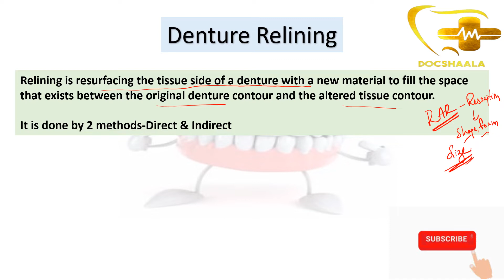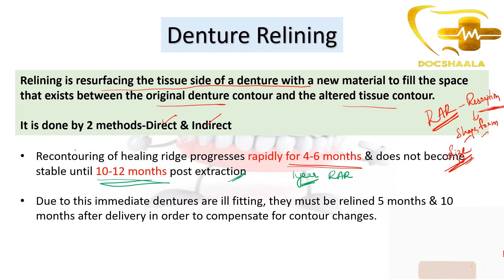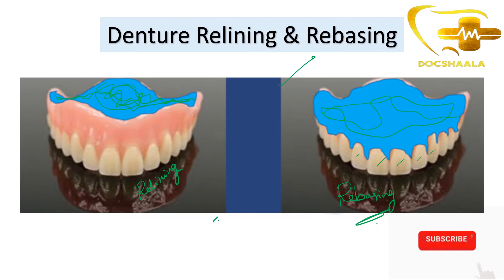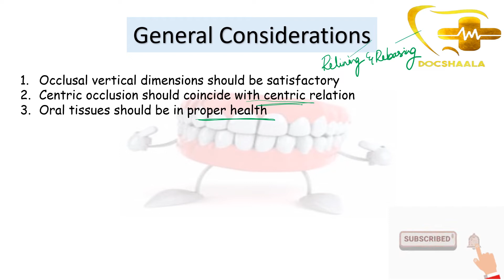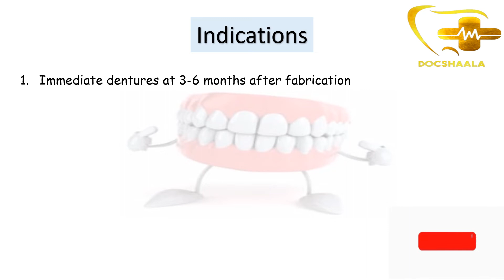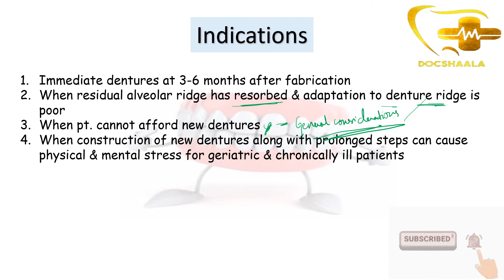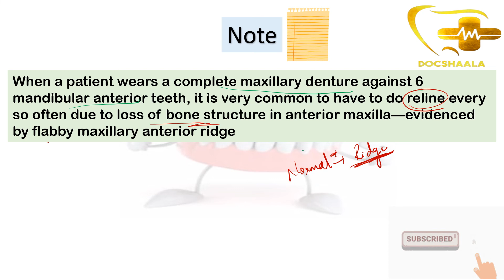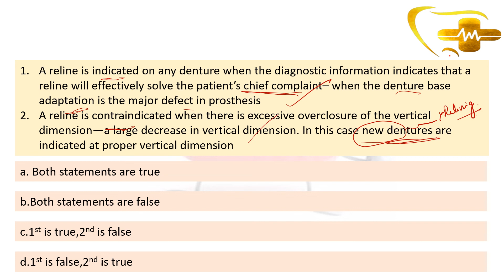INBDE-Dental decks- Relining & Rebasing A Denture-Prosthodontics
Relining is resurfacing the tissue side of a denture with a new material to fill the space that exists between the original denture contour and the altered tissue contour.
It is done by 2 methods-Direct & Indirect
Recontouring of healing ridge progresses rapidly for 4-6 months & does not become stable until 10-12 months post extraction

Due to this immediate dentures are ill fitting, they must be relined 5 months & 10 months after delivery in order to compensate for contour changes.

Rebasing-It is a procedure where the entire denture base is replaced with new material on existing prosthesis, mainly indicated when denture base is porous or incomplete denture base is seen
General Considerations
Occlusal vertical dimensions should be satisfactory
Centric occlusion should coincide with centric relation
Oral tissues should be in proper health
Denture base extensions are adequate & ensure distribution of masticatory forces over large area as possible
Correct interocclusal distance
Satisfactory speech with existing teeth arrangement
No severe osseous undercuts & soft tissue defects
Indications
Immediate dentures at 3-6 months after fabrication
When residual alveolar ridge has resorbed & adaptation to denture ridge is poor
When pt. cannot afford new dentures
When construction of new dentures along with prolonged steps can cause physical & mental stress for geriatric & chronically ill patients
Contraindications
When excessive amount of resorption is seen
Presence of abused soft tissue
Pt. with TMJ disorder
Dentures with poor aesthetics & unsatisfactory jaw relations
Dentures causing speech problems
When severe osseous undercuts are there, until surgical removal & healing